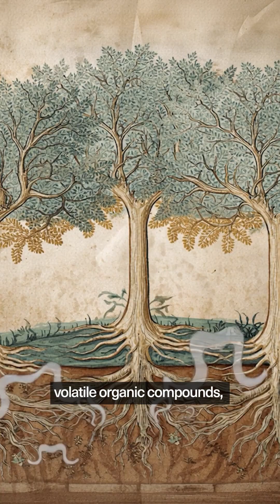Do Trees Feel Pain?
Trees don’t have nerves or brains. But when they’re wounded, they send underground and airborne warnings to other trees.